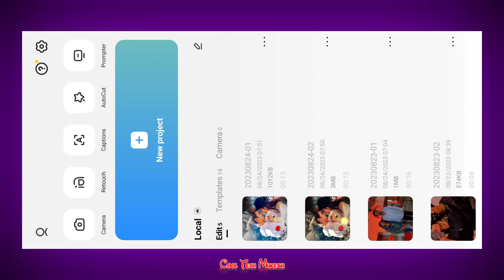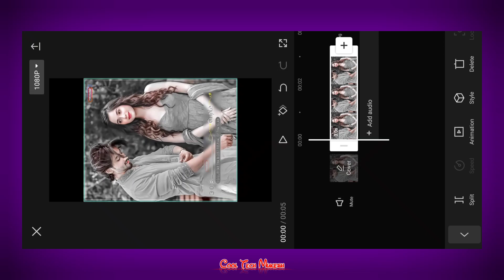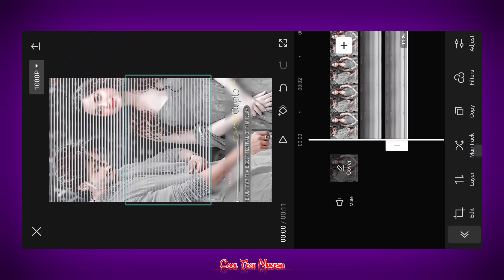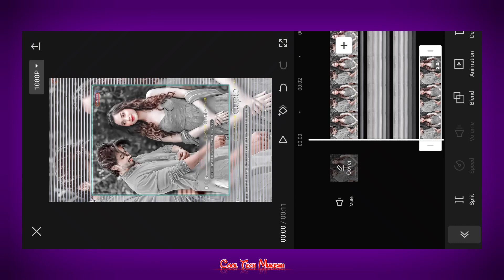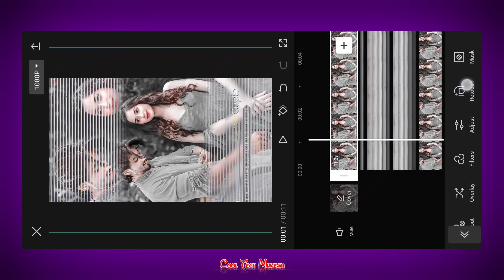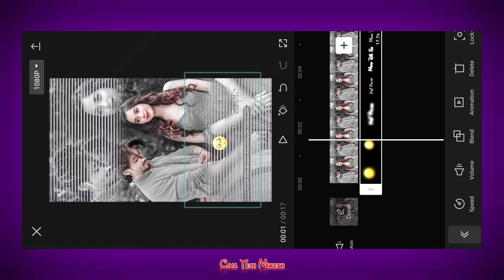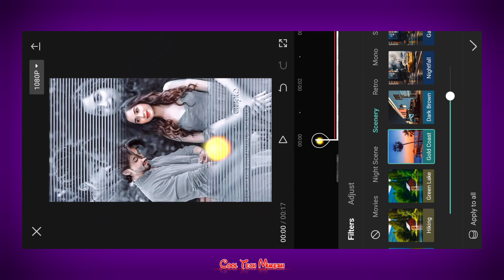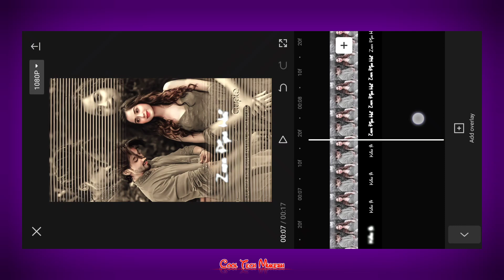Black lyrics video edit | Insta Reels video editing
Hii dosto.

Lo-fi Status Video Editing in Vn App Editing

Trending Paint Brush Transition Effect Video Editing in Capcut | Capcut App ||

                      Thanks